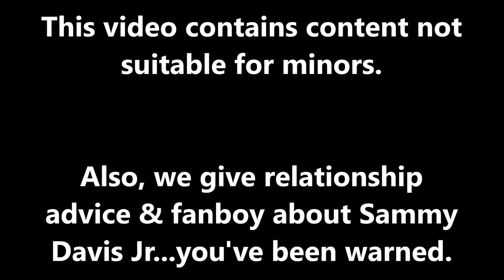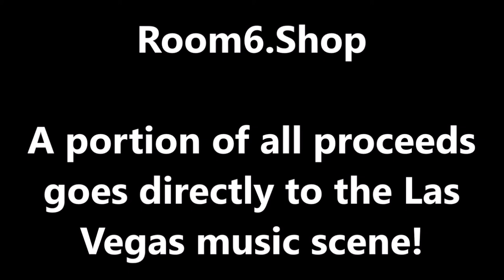ROOM 6 REVIEWS #62 - Mini Bourbon Battle #3! [WHISKEY REVIEW]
It's time for another Mini Bourbon Battle w/Sean!

A portion of all proceeds goes to helping local musicians and making better videos! Thank you!